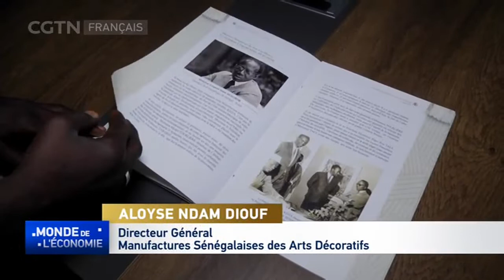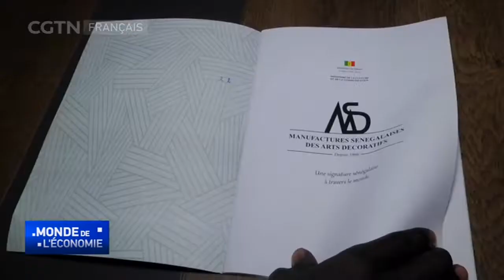Le Sénégal parle au monde par ses manufactures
Visites guidées des manufactures sénégalaises des arts décoratifs. L'une des plus grandes tapisseries est exposée au siège de l’Organisation des Nations Unies. Ce chef-d’œuvre qui identifie le Sénégal est l’œuvre du grand maître Papa Ibra Tall, qui fut aussi le premier directeur des Manufactures sénégalaises des arts décoratifs.